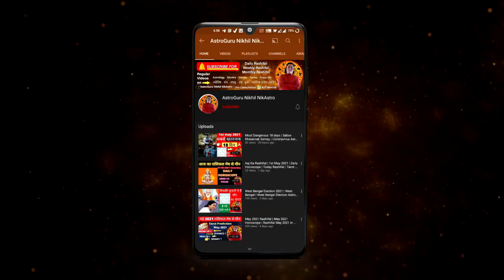Surya Grahan 4 December 2021 | Surya grahan kab hai | Astrology | Jyotish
Surya grahan 4 December 2021 | surya grahan 2021 | Corona Astrology predictions in Hindi |  Corona astrology latest predictions | Aries to Pisces |  December 2021 rashifal | surya grahan kab hai |  surya grahan ka Jyotish per Prabhav |  surya grahan astrology |  surya grahan December 2021 kab lagega |  surya grahan astrology |   Solar eclipse December 2021 astrology
contents
surya grahan 4 December 2021
solar eclipse December 2021
Solar eclipse 4 December 2021 astrology
surya grahan 4 December 2021 Jyotish
surya grahan ka coronavirus  astrology par Prabhav
coronavirus Astrology predictions Hindi
Corona astrology latest predictions
December 2021 rashifal
Mesh Rashi
vrishabh Rashi
Mithun Rashi
kark Rashi
Simha Rashi
Kanya Rashi
Tula rashi
vrishchik Rashi
Dhanu Rashi
Makar Rashi
Kumbh Rashi
Meen Rashi
time stamps -
00:00 - intro
02:43 - effect on India
05:09 - Corona astrology prediction
08:57 -  natural disaster astrology
10:53 - Aries |  mesh Rashi
12:18 -  Taurus |  vrishabh Rashi
13:41 - Gemini |  Mithun Rashi
15:14 - cancer |  kark Rashi
16:38 - Leo |  Simha Rashi
18:12 - Virgo |  Kanya Rashi
19:23 - Libra |  Tula Rashi
20:52 - Scorpio |  vrishchik  Rashi
22:26 - Sagittarius |  Dhanu Rashi
23:50 - Capricorn |  Makar Rashi
24:59 - Aquarius |  Kumbh Rashi
26:09 -  Pisces |  meen Rashi
27:43 - upay
career rashifal
 business rashifal
 money/ wealth rashifal
 love rashifal
 study rashifal
 medical  astrology
 health rashifal
डिस्क्लेमर -
Bagalamukhi Sadhna
Bhairav Sadhna
Pratyangira Sadhana
Mahamrityunjay Sadhna
Maha Ganpati Sadhana  etc
Shri Sadhna
Yantra
Puja
Anushthan
Grah Shanti  etc
must watch -